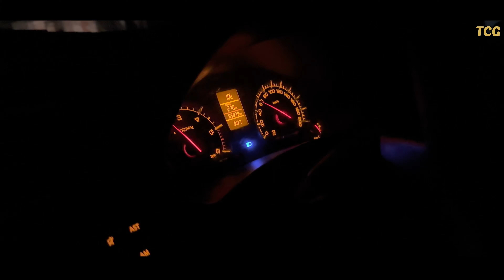Wishing You a very HAPPY MARRIED LIFE Brother | 1 more wicket is down | 2022 | Vlog 73 | 4K | TCG